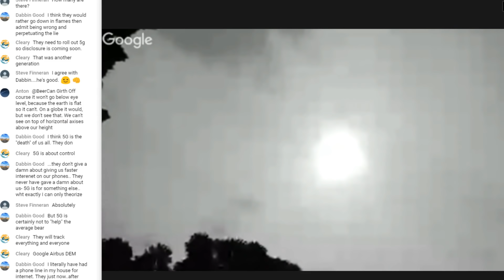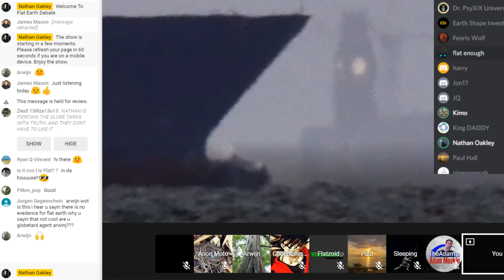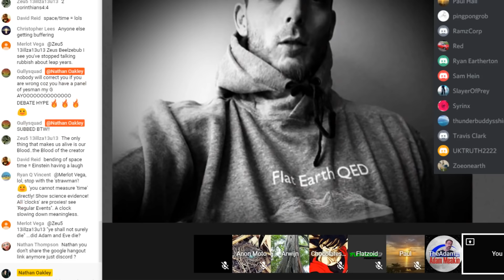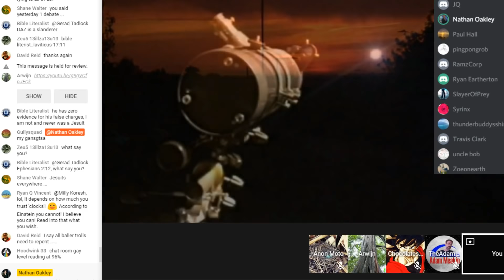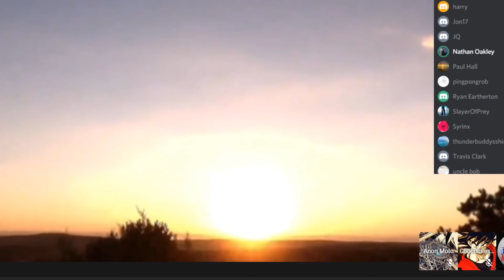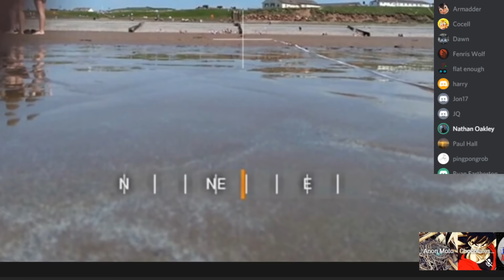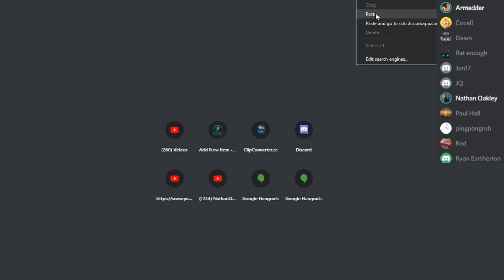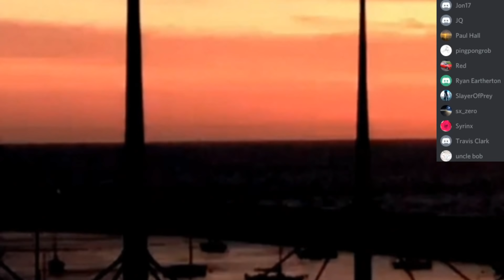Flat Earth Debate 878 Armadder Toe Tag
Bitcoin
3HjUKrNhZo2secyRF1U726wN6dpicxerKd
Lite coin
MMwe7NSHqyqVSFwri1hFGwKGEsWGD1cSEu
Ethereum
0x9a6f4865de43efba4922f93057373ac60806b0ef
Ripple
rXieaAC3nevTKgVu2SYoShjTCS2Tfczqx